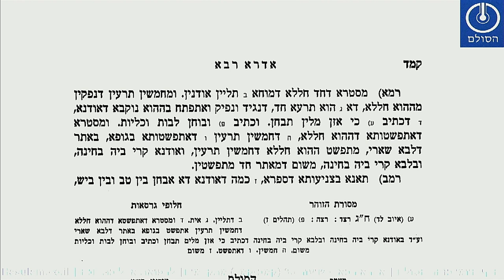הדף היומי בזהר הסולם - אדרא רבא - שיעור 35 (קמב-קמד) למתקדמים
שאלות חזרה בזוהר אדרא רבא קמב-קמד
1.מה התהליך מעת הרגשת הכאב עד התפשטות האור לישראל?
2. מה תפקיד האלכסון שבאוזן וכיצד הוא קשור לאלכסון שבלב(בחזה)?
3. איך יוצאים ב' הארות מהחוטם להיכן הם מגיעים ומה תפקיד הארות אלה?